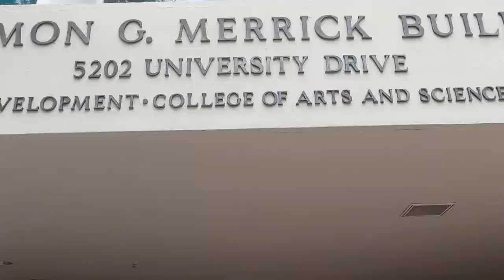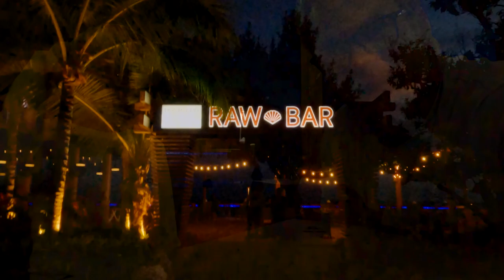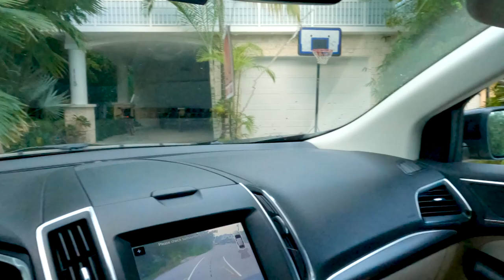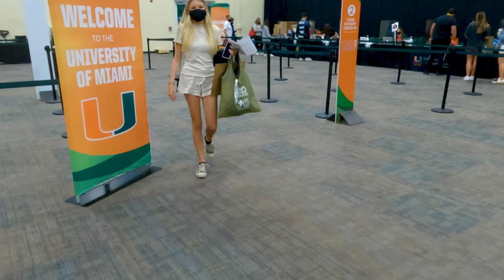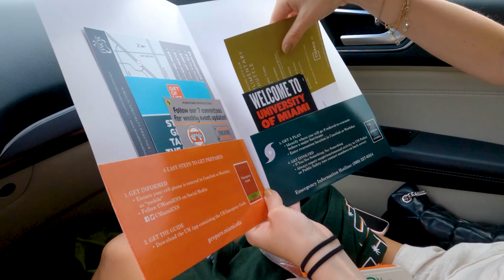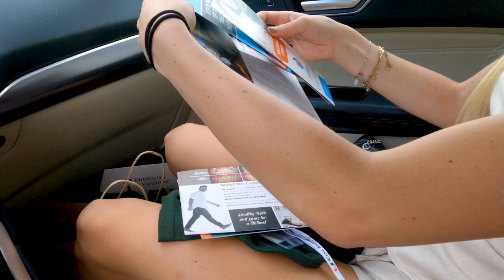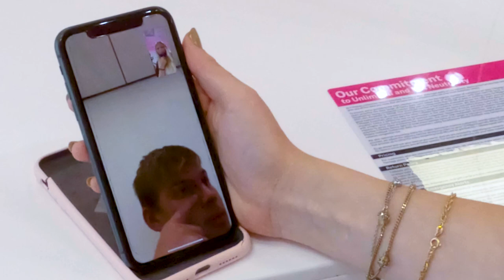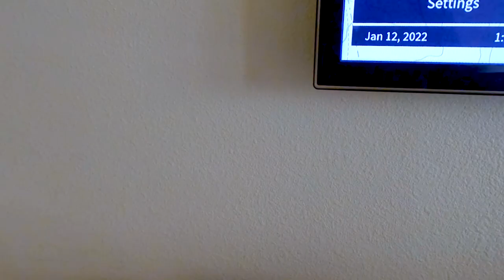University Of Miami - Moving in (SWE) Flyttar in på Miami universitet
Som en av 2000 antagna bland fler än 42000 sökande kom Isabelle in på University Of Miami.
Hon skulle börjat i Augusti 2021, men Covid-19 och alla restriktioner som följt av pandemin gjorde att hon till slut fick börja i Januari 2022.

Räddningen kom med möjligheten att åka till Amerikanska ambassaden i  Paris på intervju för Studentvisumet.

För att som utlänning få komma till amerikanska ambassaden i Paris måste man varit i Frankrike i minst 10 dagar innan man ska på intervju så det blev en lång tripp. Finns förstås sämre ställen att spendera sin tid på än i Paris.

Nu den 12:e januari 2022 var det i alla fall dags för incheckning och inflytt till University Of Miami...eller "the U" som man säger till vardags.
Följ med oss i videon när vi lämnar Islamorada och sätter kurs mot Coral Gables i Miami.
Förutom att checka in på U-Miami passar vi samtidigt på att skaffa bankkonto, bankkort samt nytt amerikanskt telefonnummer.

It´s all about the U